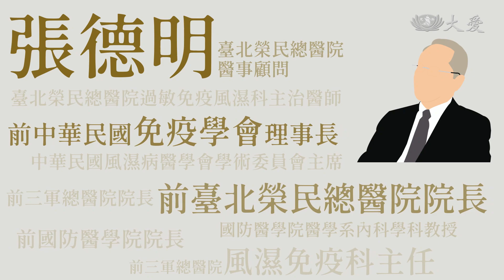【仁心慧語】院長的領導哲學∣張德明∣風濕病學權威名醫∣ 20230926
■ 如果你沒有一畝田，你就不可能種出稻穗！

仁者之心，智慧之語。借鏡名人智慧，重新爬梳思考觀點！
👉 13:20∣18:18∣22:26∣10:55